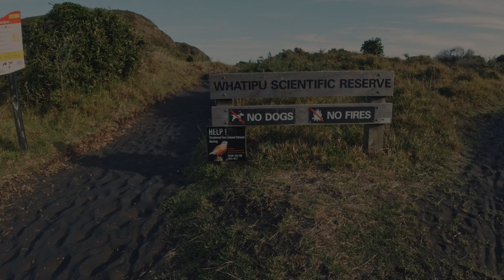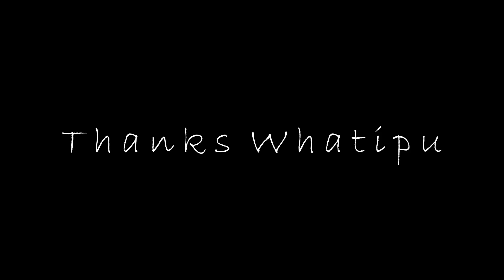Whatipu Beach Photography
A recent trip to Whatipu beach just out Auckland  New Zealand.
Stunning Landscapes photos at the end...